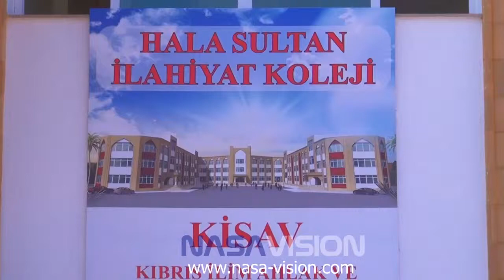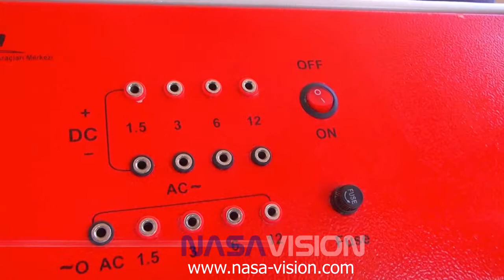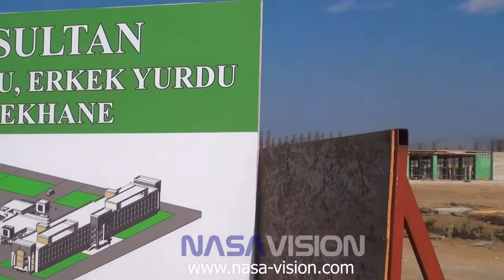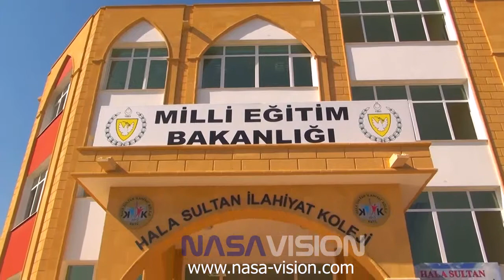Hala Sultan Eğitim